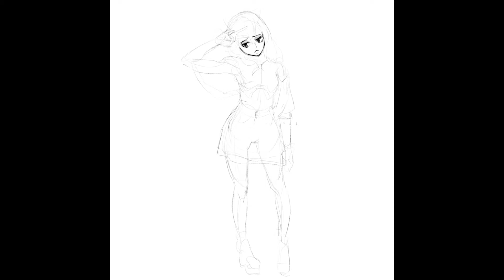#529 아이패드로 "브이"하고 있는 소녀 그리기! ipad pro drawing